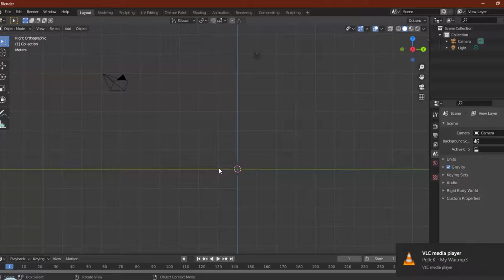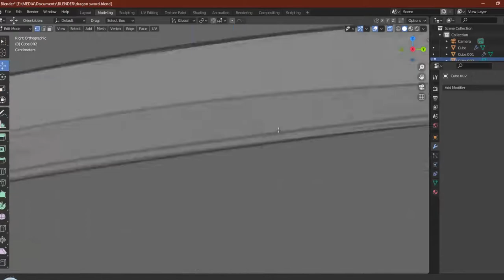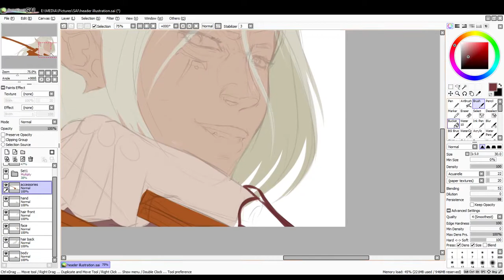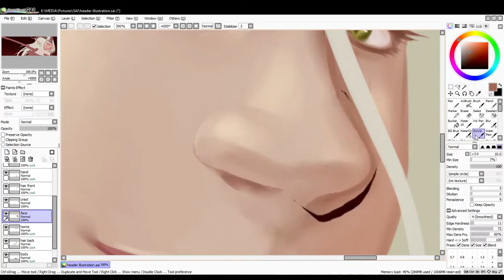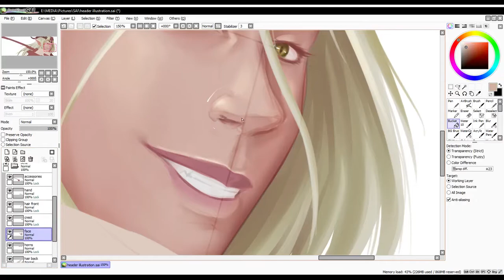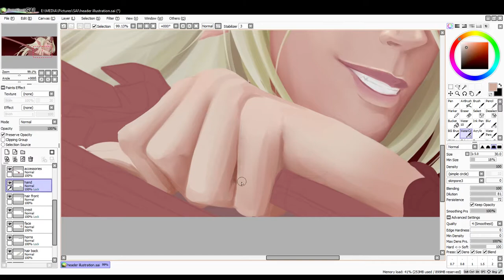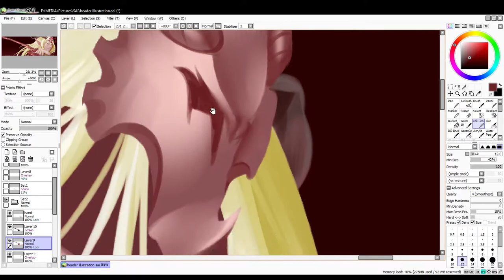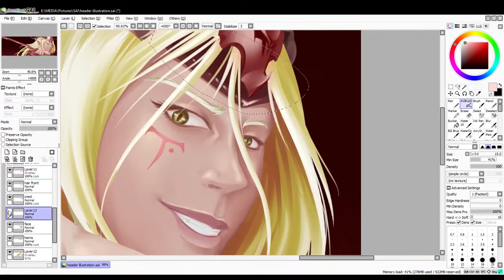Speedpaint + modelling - New Twitter Banner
Decided to paint a new Twitter banner which incorporated two of the things I do best: Weapon design and Character design.
Modelled the sword in Blender before painting over in SAI. I didn't exactly have the best topology, but hey, I'm modelling it as reference, not as an asset.

Audio: Disgaea 4 OST- "Candlelight" + "Golden Memories"